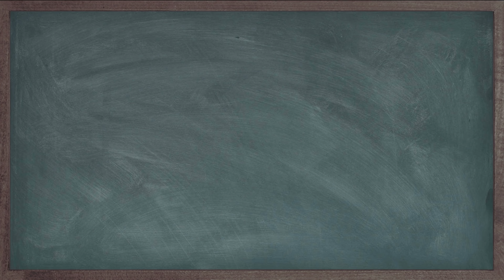뿌리다파 어떻게 사용하는지 잘 보세요!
예초기의 동력을 이용하여 잡초의 뿌리 부분을 긁어서 제거하는 제품입니다.
영상을 보시면 '땅을 판다' 가 아니라 '땅을 긁는다' 는 표현이 맞습니다.
꼭! 확인 해보세요!

《특장점》
1. 효율적인 제초작업
2. 잡초 뿌리까지 제거
3. 선 자세로 작업 ( 각도 날 )
4. 돌 튐 최소시키는 날 형상
5. 3중 안전 보호 장치
6. 안전 보호장구

2018년 개발된 자사제품에 불편사항들을
개선한 제품으로 2021년 다가가겠습니다!